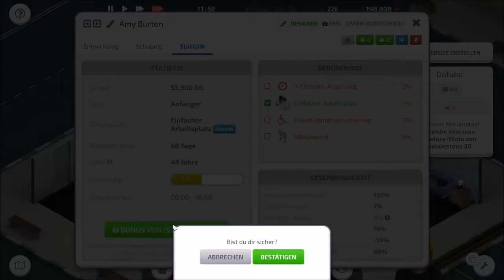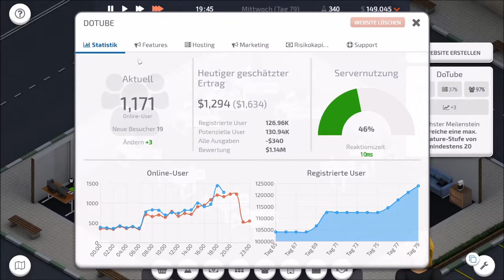Startup Company #3 Upgrades!!!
Hey, wenn euch mein Video gefallen hat dann könnt ihr gerne mal eine Bewertung da lassen, damit ich weiß wie es euch gefällt.